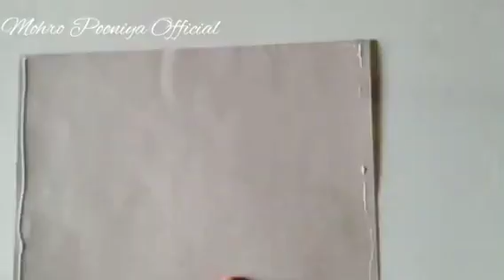Diy peacock feather wall hanging ! wall decor using morpankh ! peacock feather craft ideas